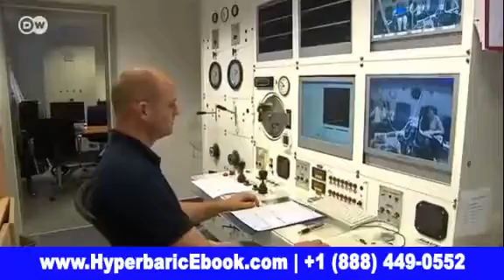Treating Tinnitus with Hyperbaric Oxygenation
Hyperbaric Oxygenation permits a controlled increase of the partial oxygen pressure in the blood. This technique can be used in cases of tinnitus and sudden deafness when the development in the inner ear and the brain lead to a lack of oxygen and so to a limited energy provision. The results to date allow the recommendation to apply an oxygen high pressure therapy when standard treatments have failed. One can work on an improvement rate of 60-65% with tinnitus. HBO therapy should start as soon as possible. Especially in cases of sudden deafness the success depends on a speedy application of HBO. The HBO therapy broadens the spectrum of treatment possibilities for tinnitus and sudden deafness.

Although the pathophysiological pathways of tinnitus have not yet been fully explained, a series of findings indicate that often a malfunction of blood transfer to the inner ear impairs the oxygen content of the affected cells. Presumably the metabolism of the stria vascularis is particularly affected. This tissue sees to the correct composition of the endolymph and thus also safeguards the sustenance of the hearing cells. To this purpose a continuous, extremely high aerobic energy turnover is required. The anaerobic energy metabolism is of lesser importance. Together with cells of the retina, the cell of the stria vascularis belong to the tissues having the highest concentration of oxygen in the human organism. Therefore the blood flow is high in these tissues.

Studies which showed that the stria vascularis of the basal turns of the cochlea consumes three to four times as much oxygen than in the apical turns are noteworthy. Even though the method of determining the absolute oxygen counts are now outdated, they give an important indication of the connection between a malfunction of the high tone area and a lack of oxygen in the basal turns locality. The close relationship between aerobic energy metabolism and the function of the inner ear becomes obvious through a high ATP synthesis rate of sound wave influence in the physiological area. With sounds of 89-90 dB the oxygen pressure rises up to 20% in the perilymph. An increase in blood circulation was also observed. A very high intensity however, reduces the blood supply and leads to a lowering of the desoxy-glucose supply. There are informations that also neural impulses may influence the blood flow of the cochlea.

The partial oxygen pressure (pO2) in the endolymph is remarkably high. It was quoted as 55-79 mmHg for the scala media. With a normal pO2 of 90-95 mmHg in the blood, the difference to the endolymph is distinctly lower when compared to the muscular system, where we found values of 35-45 mmHg. The difference in pressure is however, besides the diffusion stage, of central importance for the transfer of oxygen from blood into the cell.